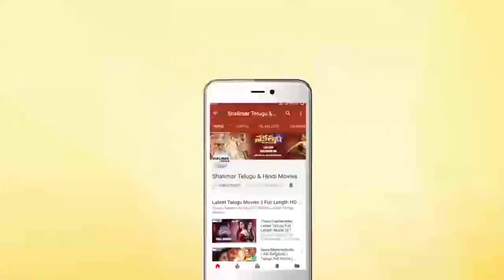Malavika Nair As Alamelu || Mahanati Movie Characters Introduction || Keerthy Suresh, Samantha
Watch Malavika Nair As Alamelu in Mahanati Movie Characters Introduction. Mahanati Movie Stars Keerthy Suresh, Dulquer Salmaan, Samantha, Vijay Devarakonda in Lead Roles, Directed by Nag Ashwin, Produced by Vijayanthi Movies, Music by Anop Rubens.